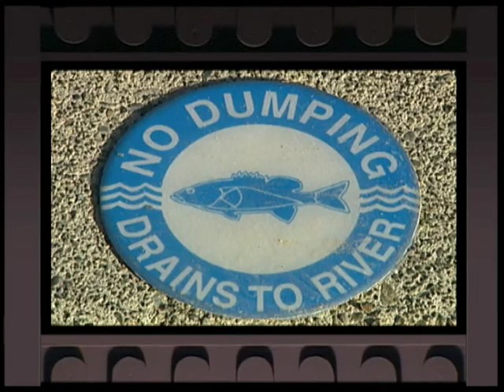AquaSMART - Lesson 10 - Keep Our Waterways Clean!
Keep Our Waterways Clean!